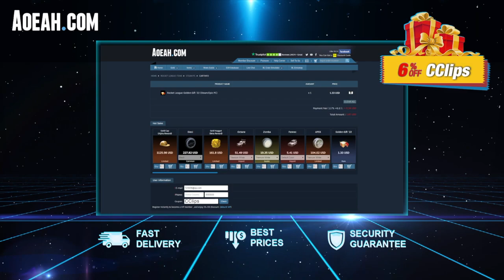Best Golden Crates Opening Rocket League #36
↪10: -
↪9: -
↪8: -
↪7: -
↪6: -
↪5: -
↪4: -
↪3: -

↪10: VailLoZ
↪9: RocketPrices
↪8: Tri House
↪7: TenacityTv
↪6: DualView
↪5: TenacityTv
↪4: Pickapixel
↪3: DfreezeGIRL
↪2: ITzPOPTARTLol
↪1: Entic Yannick

-CompilationClips